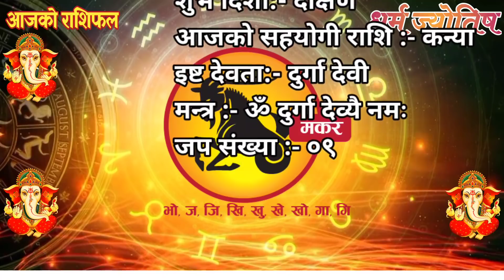Aajako Rashifal Fagun 1 || Today Horoscope 13 February 2021 Aries to Pisces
Aajako Rashifal || Aajako Rashifal Fagun 1 || (2077 Falgun 1 | February 13) | rashifal today | Dainik Rashifal | rashifal

Aajako Rashifal 2077 Fagun 1 | Saturday, 13 February 2021 | aajako rashifal 2077 | rashifal today

Aajako rashifal 2077 fagun 1 | Today's Horoscope 2021 February 13 | aajako rashifal in nepali

Aajako Rashifal 2077 Fagun 1 | Saturday, February 13 2021 | aajako rashifal | rashifal today

Aajako Rashifal 2077 Fagun | Saturday, January 13 2021 | aajako rashifal | rashifal today

Aajako Rashifal
Daily Rashifal
Dainik Rashifal

Aajako Rashifal 2077 Fagun 1 | Today's Horoscope February 13 2021 | aajako rashifal | rashifal today | aajako rashifal in nepali | aajako rashifal today | aajako rashifal nepali ma

आजको राशिफल - २०७७ फागुन १ गते || TODAY'S HOROSCOPE - February 13, 2021

आजको राशिफल - २०७७ Fagun २ गते || TODAY'S HOROSCOPE - February 14, 2021

Aajako rashifal 2077 Fagun 2 | Today's Horoscope February 14 | aajako rashifal in nepali | today rashi | Dharma

Aajako rashifal 2077 Fagun 1 | Today's Horoscope February 13 | aajako rashifal in nepali | today rashi | Dharma

Aajako Rashifal 13 February 2021 Saturday | Daily Rashifal | Dainik Rashifal today horoscope | rashifal nepali | Dharma jyotish

आजको राशिफल
aajako rashifal
aajako rashiphal
(aajako rasifal)
aajako rasiphal
Fagun ko rasifal
aajako rashifal falgun 1
nepali rashifal